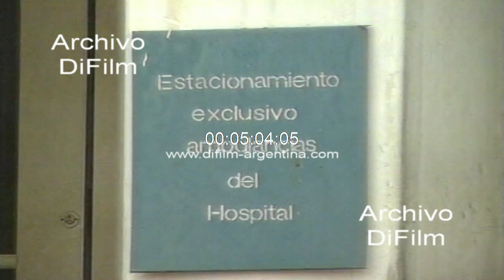Parte medico estado de salud Jorge Berges Hospital Naval Pedro Mayo 1996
Bs. As.: El Dr. Jose Mangone notifica a la prensa con el parte medico sobre el estado de salud que presenta Jorge Berges durante su permanencia en el Hospital Naval Pedro Mayo. Luego los periodistas preguntan: -¿Qué nos puede decir sobre la infección pulmonar doctor? -¿Doctor, puede decirse que Berges esta en coma? -¿Doctor, salio el paciente ante este cuadro de hipertensión, hubo que reanimarlo? -¿Puede volver a repetirse este cuadro? -¿La policía hizo explotar un maletín sospechoso en Parque Centenario, a 100 metros del hospital, se ha recibido amenazas telefónicas anoche? -¿Qué posibilidades de vida tiene Berges? -¿Son varios días de inconciencia, es reversible esta situación? -¿Esto durante 72 horas es un mal aliciente, que tengan que tener deprimido farmacologicamente a un paciente por mas de 72 horas es un mal aliciente? -¿Por qué se agrava la salud de Berges? -¿Pero la infección avanza y eso le hace mas dificultoso el otro aspecto o son cosas independientes? -¿Doctor, usted dijo que había que esperar 72 horas para tener un pronostico preciso, cual es definitivamente ese pronostico? -¿Esto los obliga a ustedes a cambiar el trato con la prensa, van hacer otra evaluación medica con intervalos mas cortos y nos van a dar otro parte o van a modificar en algo ustedes? -¿Esto significa que las posibilidades de vida de Berges sea corta?
Fecha: 12/4/1996
Duración: 5 minutos 10 segundos
Código: UG-1642